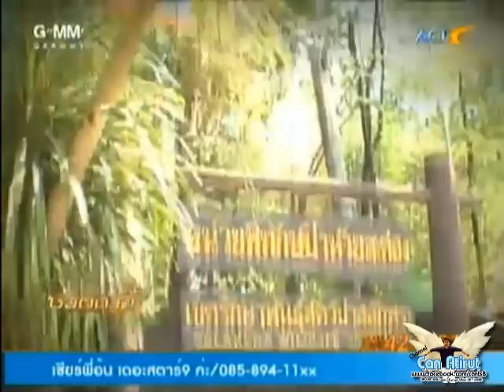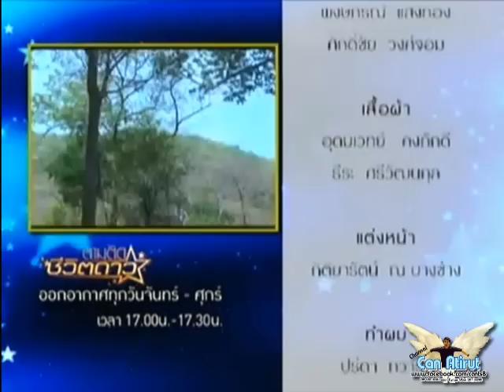27.03.13 ตามติด ตูมตามทำกิจกรรมอาสา